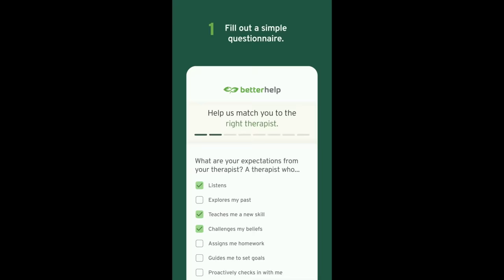my NIGHTMARE weekend in vegas for the Superbowl